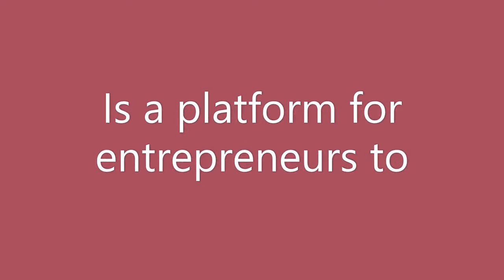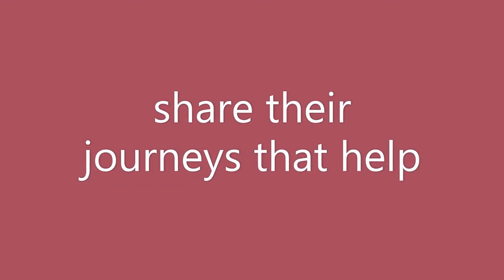Part 1 of Things to know about Collaboration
As business owners we're always looking for ways to collaborate with others.  This brief video I'll share 5 things to know about collaboration where it will help you have the result of beautiful collaborations in the future.